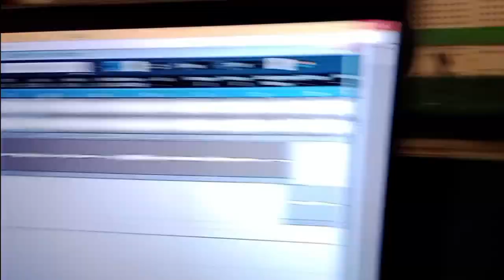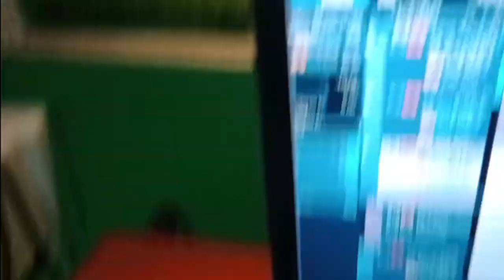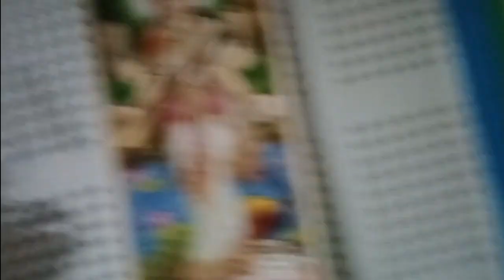रायफल बटवा देब राशन में मांझी जी के आवे दे सासन मेंRayfal batawa dem rasan me Kundan Anmol 2023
► Song :-
► Singer :-​
► Writer :-
► Company/Lebal :- Sargam Studio Music

shilpi raj new bhojpuri song 2022
shilpi_raj new_bhojpuri_song_dj_2022